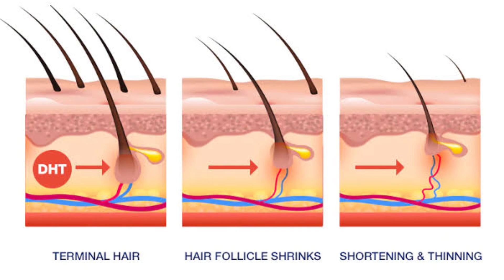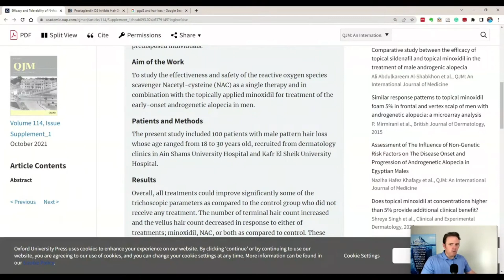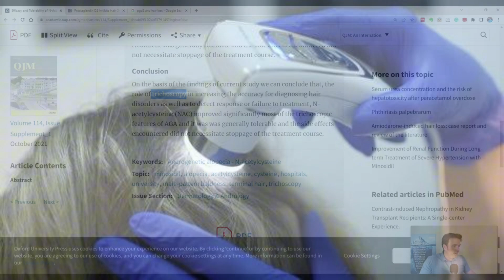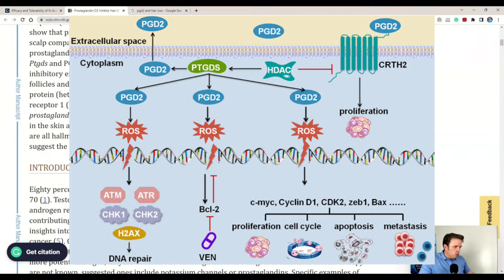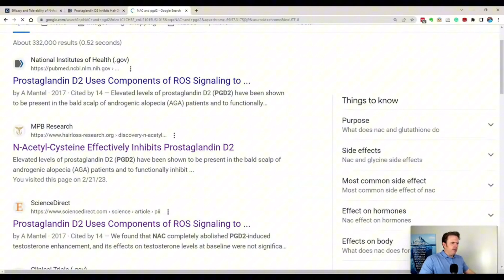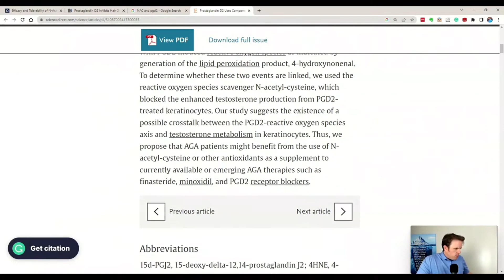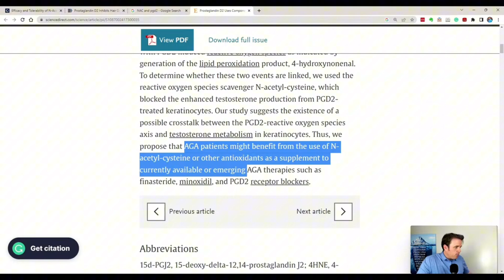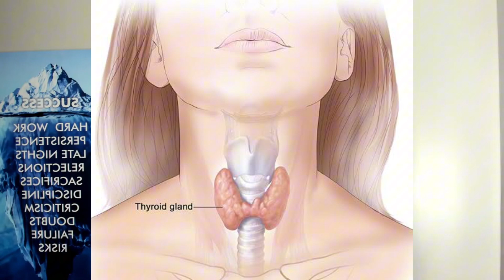Can N-Acetyl Cysteine Help Prevent Hair Loss Naturally?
Welcome to today’s deep dive into the world of N-acetylcysteine (NAC) and its potential benefits for hair loss and hair quality improvement. If you’ve been searching for natural alternatives to pharmaceutical hair loss treatments, you might find NAC’s capabilities fascinating. As a precursor to the antioxidant glutathione, NAC holds promise not just for general health but also as a potential ally against hair thinning and loss. Join us as we explore the science, studies, and strategies behind using NAC for healthier hair.

In this video, we'll cover:

What is NAC, and how does it function in the body?
The link between oxidative stress, DHT, and hair loss.
Detailed discussion on recent studies showing NAC's impact on androgenic alopecia.
How NAC compares with traditional treatments like Minoxidil and Finasteride.
The multifaceted benefits of NAC beyond hair health, including its role in detoxification, mental health, and more.
Practical advice on integrating NAC into your hair care regimen, alongside other natural supplements and lifestyle changes.
Whether you’re dealing with early-onset male pattern baldness, looking for ways to improve hair texture, or simply interested in natural health remedies, this video is for you. We aim to provide a comprehensive overview of how NAC might be the natural solution you’ve been looking for to enhance your hair health.

Have any questions or experiences with NAC and hair loss?

Remember, while NAC shows promise, it’s important to approach hair loss treatment holistically. Ensuring optimal nutrition, hormone balance, and stress management are key factors in maintaining healthy hair growth.